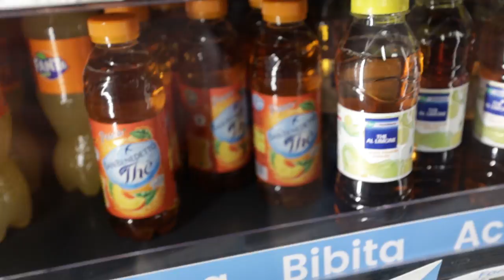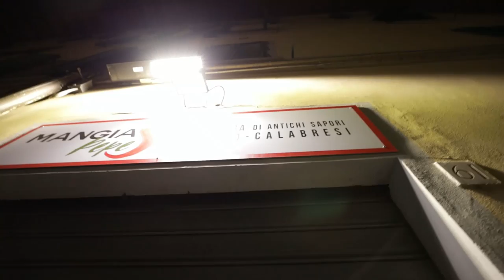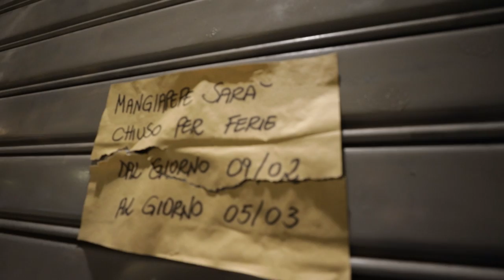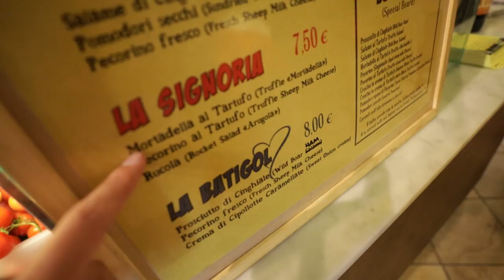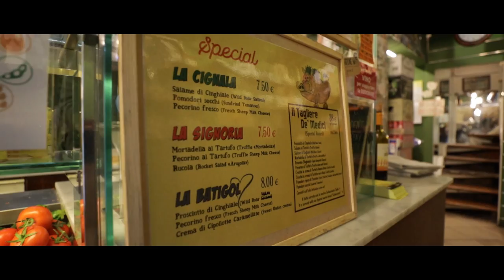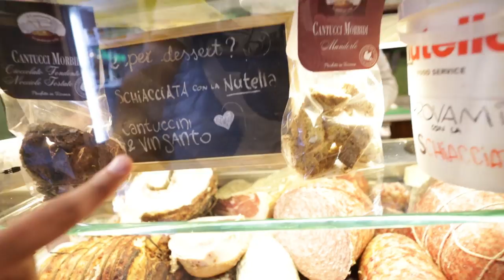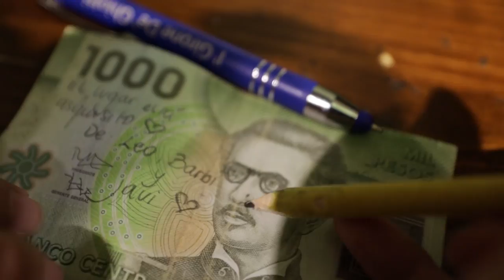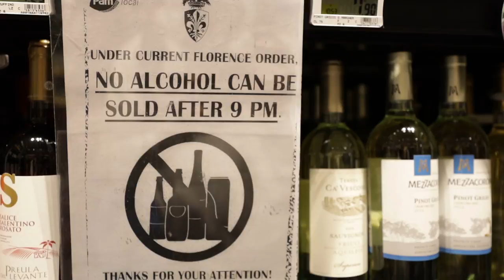Visitando el RESTAURANTE MEJOR VALORADO de esta CIUDAD | ITALIA